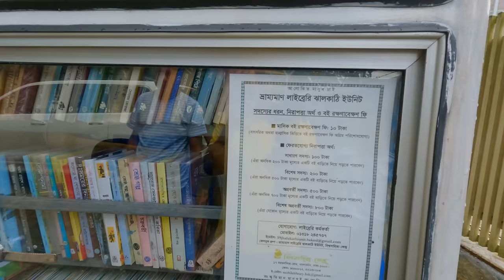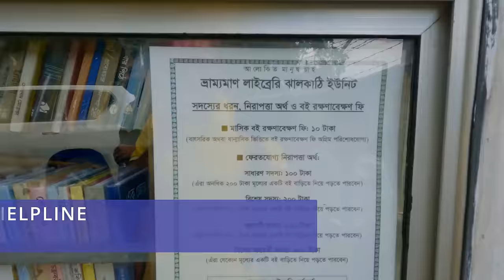বরিশালের ভাসমান পেয়ারা বাজার | বরিশালের গল্প প্রথম পর্ব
Barishal City, Kirtankhola river, Floating guava market.